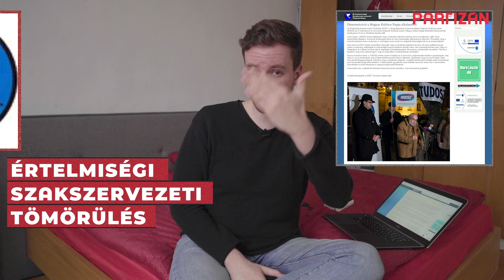hetiWTF - e01 - előválasztás + be a szakszervezetbe!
A hetiWTF a Partizán műsorvezetőjének, Gulyás Mártonnak a heti vlogja. Az első adásban a budapesti főpolgármester-előválasztáson veszek részt, majd feltérképezem a szakszervezeti térképet: hova érdemes belépnie az embernek, ha csatlakozna az érdekvédelemhez? Részletek a videóban!